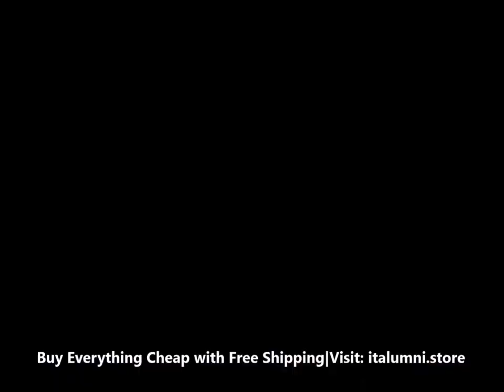Global News 02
Our Mission: Showcasing and Improving the Digital Lifestyle of Our Communities.
EMPOWERING A 1,000 NEVADANS

Phina Hair Braiding Salon.
Business Address: 3925 N. MLK Suite #111

YouTube: @DigitalWill tv | FaceBook: DigitalWill tv @DigitalWill-tv-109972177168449 |Twitter: DigitalWill tv @DigitalWill 1 | Instagram: DigitalWill tv @digitalwilltvstore